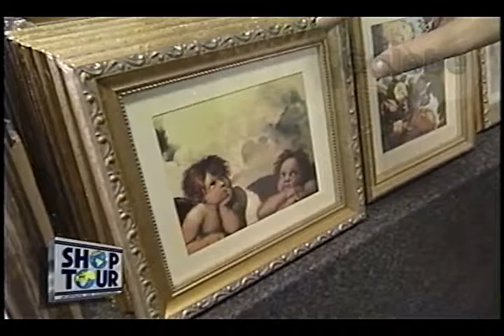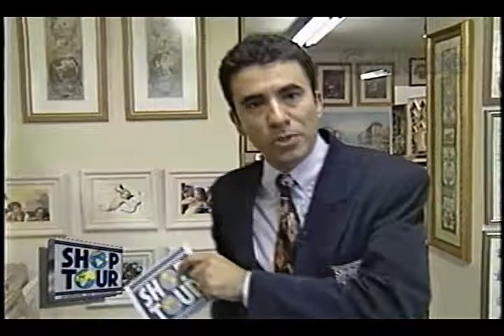EMPÓRIO DE QUADROS ZÉ LUIZ GALEBE 19 04 1996